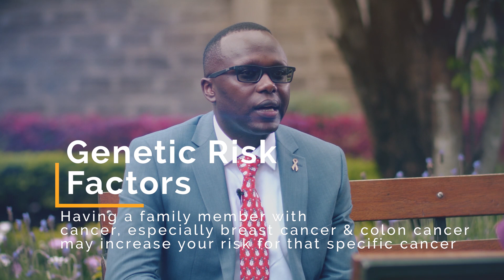Cancer Awareness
Kenyan oncologist shares his professional insights. Listen, learn, share.